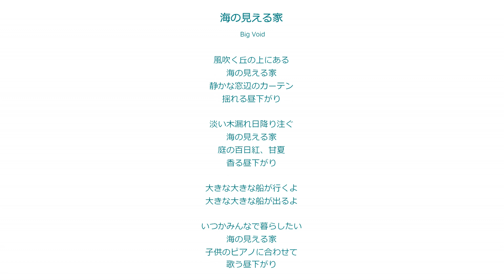【Vocaloid original】海の見える家 (A house with a view of the sea)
Vocaloid Sweet Ann, Kaori, Chris
songwriting BIG VOID
This song was originally written for Ann or Miku.
But this time I used Kaori.

lyrics

風吹く丘の上にある
海の見える家
静かな窓辺のカーテン
揺れる昼下がり

淡い木漏れ日降り注ぐ
海の見える家
庭の百日紅、甘夏
香る昼下がり

大きな大きな船が行くよ
大きな大きな船が出るよ

いつかみんなで暮らしたい
海の見える家
子供のピアノに合わせて
歌う昼下がり